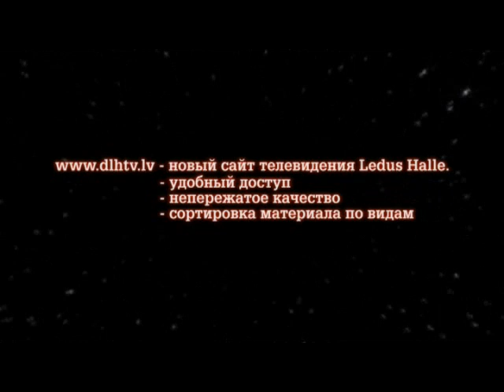02.05.10 LRC - PSK 12:5